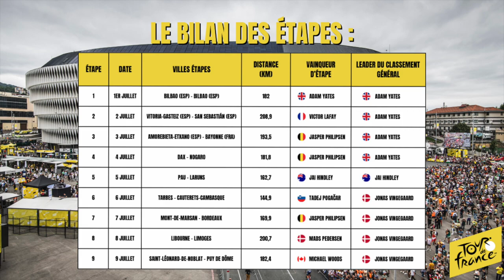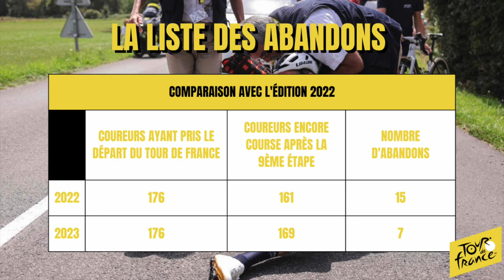Le Tour de France 2023 : Le JT de la 1ère Semaine